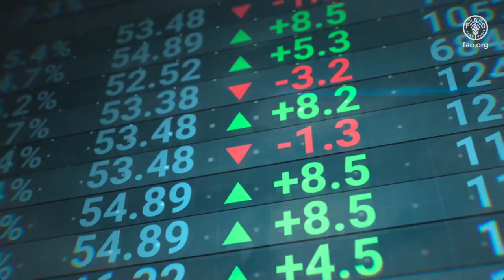Чай и кофе: вкус единства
Любовь к чаю и кофе с их великолепным ароматом объединяет множество людей по всему миру.

Это не просто напитки, а воплощение многовековых традиций и знаний, передаваемых из поколения в поколение. Кроме того, согласно все более обширным научным данным, чай и кофе обладают многочисленными полезными свойствами.

Для миллионов фермеров в беднейших странах мира производство чая и кофе – источник дохода, средств к существованию и способ вырваться из нищеты. Чайный и кофейный секторы могут также содействовать преобразованию агропродовольственных систем, повышению их устойчивости и жизнестойкости.

В некоторых странах эти многомиллиардные отрасли стали движущей силой национальной экономики.

Мелкие фермеры и фермерские домохозяйства являются основными участниками чайной и кофейной отраслей. Именно они производят 60% всего чая и 80% всего кофе в мире.

To learn more about tea and coffee, visit FAO Markets and Trade

WORLD FOOD DAY 2021 Side event:

Dialogue on Tea and Coffee
A talk show-style dialogue that explores the cultural significance and economic importance of tea and coffee.